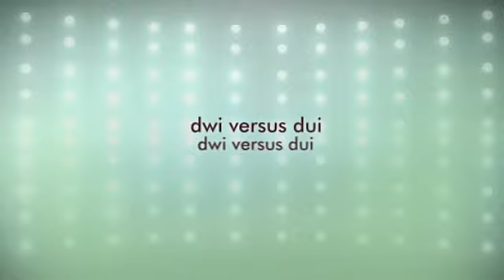orange county dui lawyer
Should you ever find yourself confronted with a DUI arrest, your best option should be to call these helpers

The services of the DUI attorney. DUI attorneys and DWI lawyers are highly trained within the DUI and DWI laws of the state, and often times they can reduce your fines or penalties.

what are the fines for dui in california

Considering that the department of cars has asked police to simply take drivers' licenses upon drunk a driving charge, administrative permit cancellation (ALR), some individuals are immediately considering getting their licenses back. This requires an individual to rapidly get an SR-22 form (Sr-22) from their automobile insurance company, agent or broker and file this 'Evidence of Finanical Responsibility' form with the DMV. DuiAttorneyFTW.com gives primary insurance quotes for anyone trying to reduce their skyrocketing automobile car insurance costs.

Others are concerned about going to court and the possibility of going to jail. They, consequently, should seek the guidance of the local DWI attorney or DUI lawyer who focuses on drunk driving - some one who understands the dui laws and rights of these arrested for drunk driving.

Meanwhile, the matter of a drinking problem or drug abuse is really a issue that the DUI or DWI offender could be confronted with. We provide data associated with substance-abuse, alcohol, drug and drinking problems. We also encourage proven strategies to reduce dui in the shape of alcohol air evaluators (breathalyzers), alcohol analyzer systems and instructional films for schools and programs.

dui california jail time best dui defense what is the difference between dwi and dui in nj